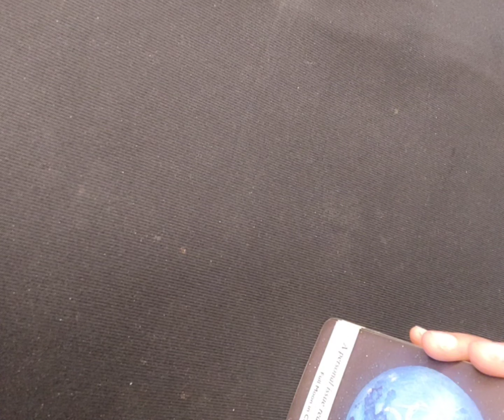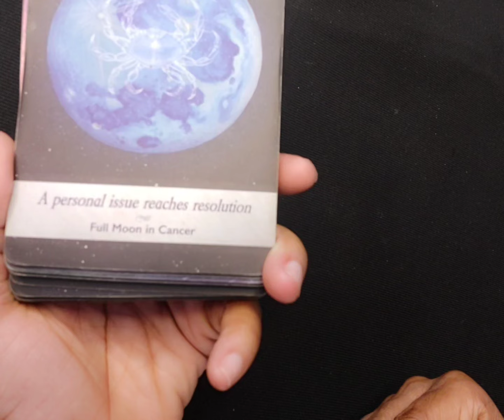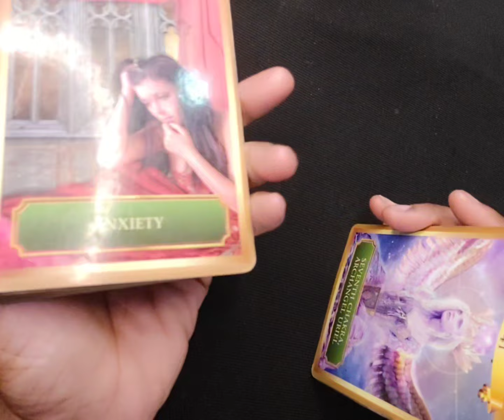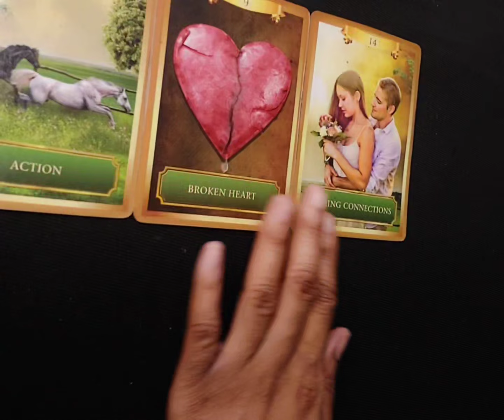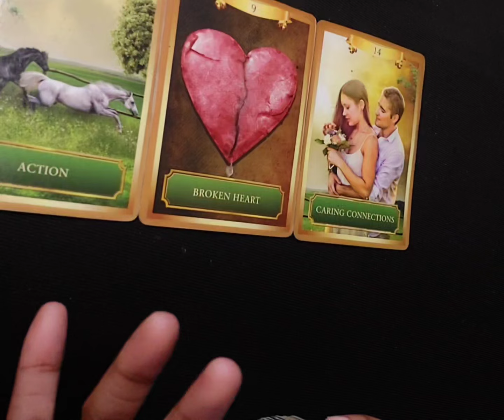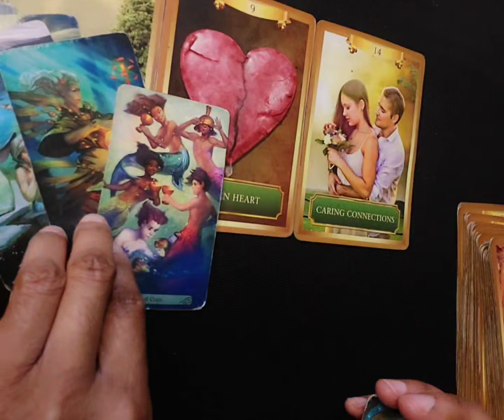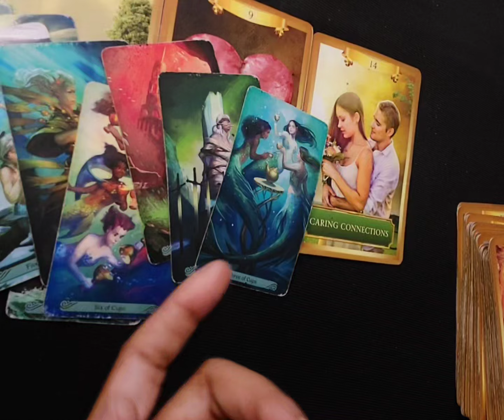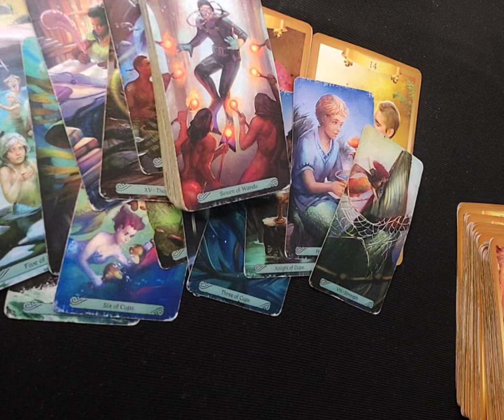AIR SIGNS 💨 Someone’s Nervous 😬 About What’s About To Happen Next ✨